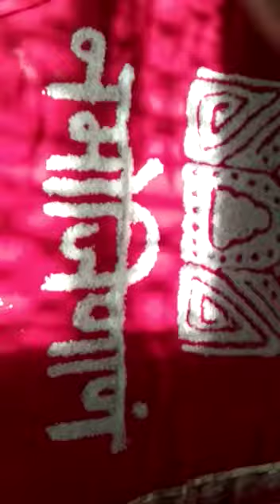205 Disha Vora Jain- Sakhiya Competition